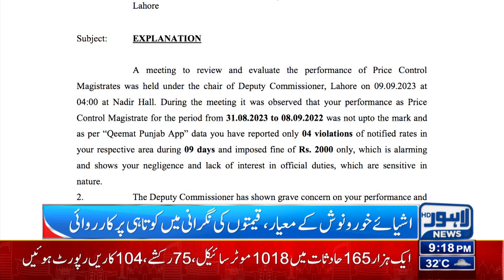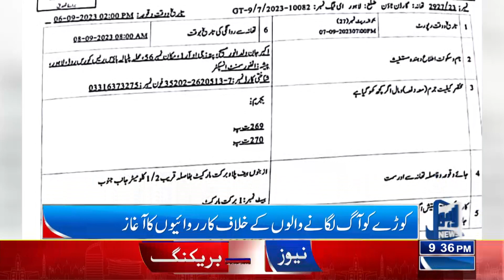Good News!! | 09:00 PM News Bulletin | 10 Sep 2023 | Lahore news HD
Important Meeting Of CM Punjab
Transporters In Action

Pervaiz Elahi Big Statement After High Court Order

Lahore High Court Order To Release Pervaiz Elahi

Lahore High Court Order to produce pervaiz elahi

Petrol Prices Increased

Protest Against Over Billing